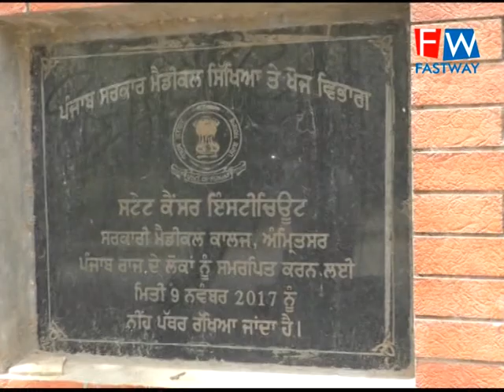ਅੰਮ੍ਰਿਤਸਰ ਮੈਡੀਕਲ ਕਾਲਜ ਦੇ ਪ੍ਰਿੰਸੀਪਲ ਨੇ ਆਖਿਆ ਅੰਮ੍ਰਿਤਸਰ ਵਿਖੇ ਜਲਦ ਬਣੇਗਾ ਕੈਂਸਰ ਹਸਪਤਾਲ